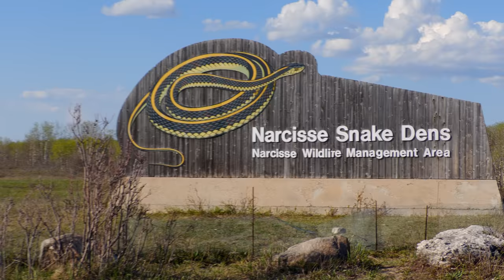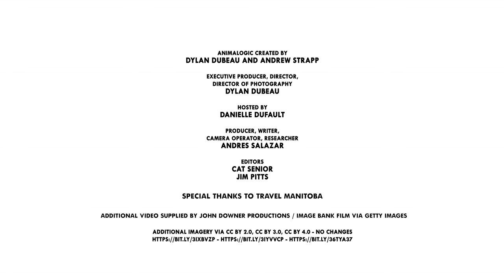This Pit Of 75,000 Venomous Snakes Might Be Your Worst Nightmare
This is the largest concentration of snakes in the world, and they are venomous, albeit mildly!

Special Thanks to Travel Manitoba!

CREDITS
Editor: Cat Senior and Jim Pitts